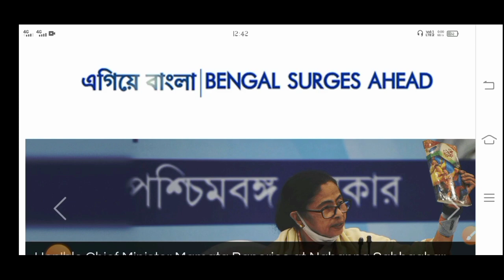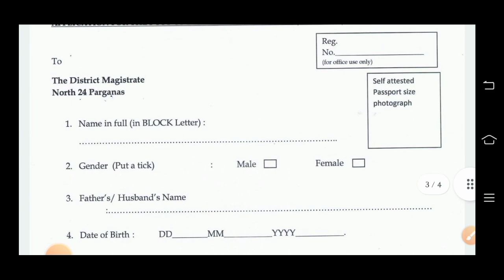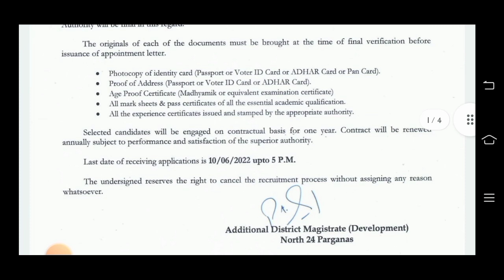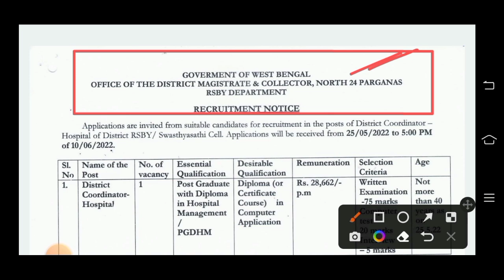রাজ্যে সদর হাসপাতালে কর্মী নিয়োগের বিজ্ঞপ্তি 2022 | বেতনঃ-28000 | WB Government Hospital Vacancy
another video link 👇

3)পোস্ট অফিসে নতুন ৫০ হাজার শূন্যপদে কর্মী নিয়োগ 2022 | Post payment Bank 50 thousand Vacancy IPPB

                    👇 YOUR QUERIES 👇

hospital group d jobs west bengal
8th pass group d recruitment 2022
wbssc clerk recruitment 2022 apply online
west bengal group d vacancy 2022
8th pass job
kolkata jobs
wbssc clerk recruitment 2022 apply
wbjobs
job
8th pass group d recruitment 2022
8th pass job
kolkata jobs
wbjobs
job
8th pass group d recruitment 2022
8th pass job
kolkata jobs
wbjobs
job
8th pass group d recruitment 2022
8th pass job
kolkata jobs
wbjobs
job
8th pass group d recruitment 2022
8th pass job
kolkata jobs
wbjobs
job